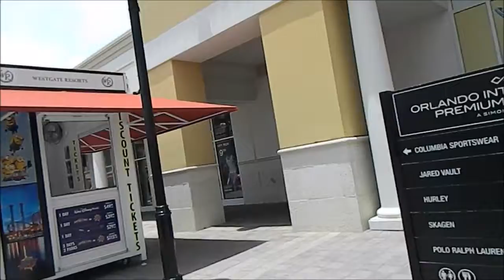What You Say?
Instead of shoes he wants toys?